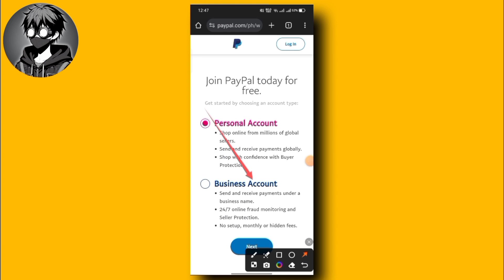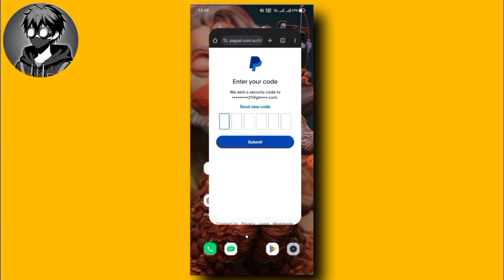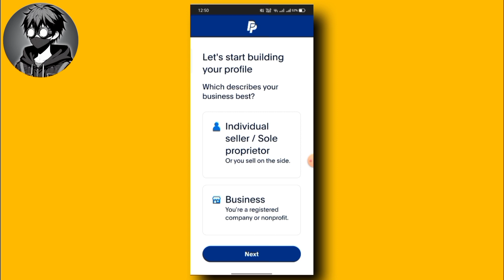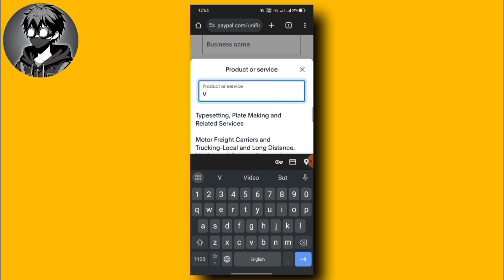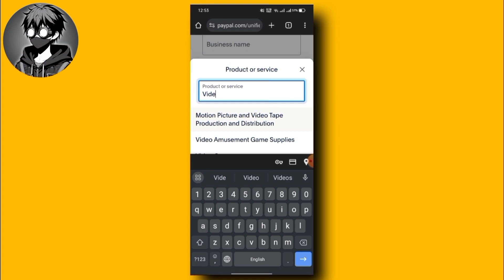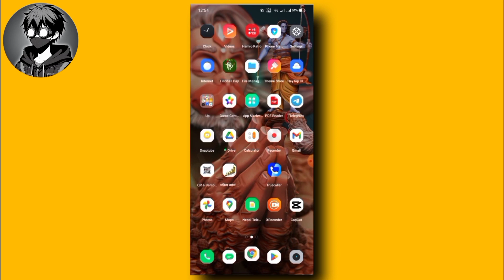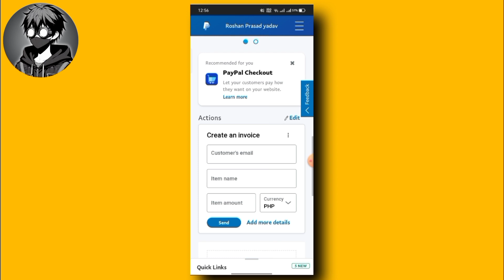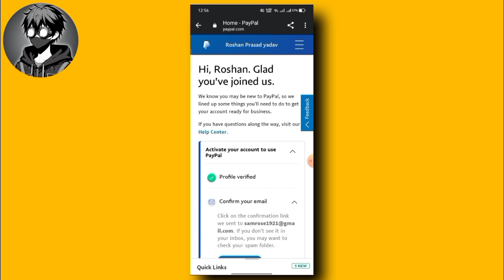How To Create PayPal Account in Nepal | PayPal Account Kasari Banaune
welcome to description, in this video I will tech how to create Paypal account in Nepal. so, if you are new here then do subscribe it and be the family of this tech channel 🥰